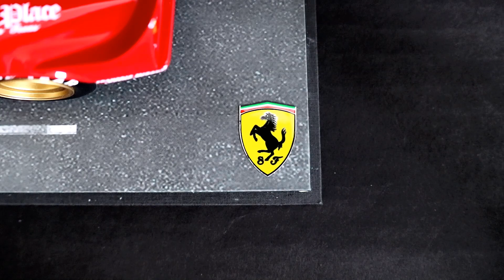1978 Ferrari 365 GT4 BB 24H Daytona #5 by BBR Models | Legend Model Cars Boutique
Legend Model Cars Boutique presents to you the 1978 Ferrari 365 GT4 BB 24H Daytona #5. Hand-crafted and detailed by BBR Models; officially licensed by Ferrari with complete certification and warranty.  This creation comes in 1/18 scale, finished in Red Racing Livery and this example is a limited edition, having only 100 examples in existence.

Follow Legend Model Cars Boutique